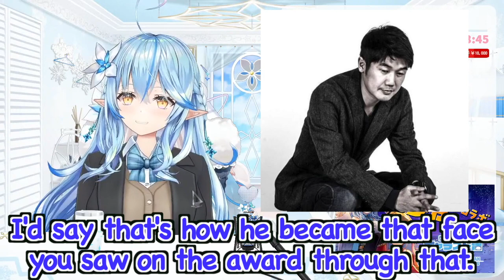Lamy Talks about the Story of How YAGOO Became an Adult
Hi! I am a big fan of Hololive production and cooking to add English to their streamings.
ホロライブメンバーの配信に英語字幕をつけて日々高温で揚げています。